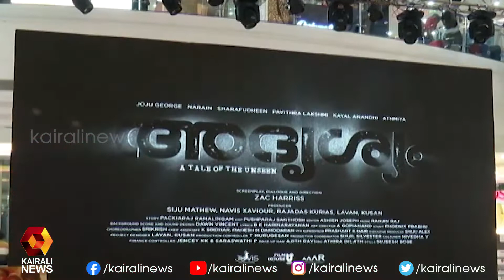അദൃശ്യത്തിന്റെ ട്രെയിലര്‍, ഓഡിയോ ലോഞ്ച് കൊച്ചിയില്‍ നടന്നു | Kairali News